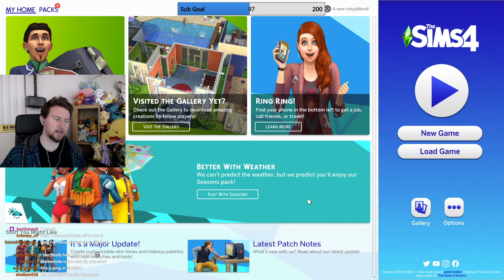Playing The Sims For The FIRST TIME (Ep 1)